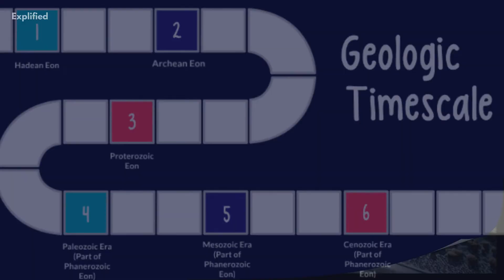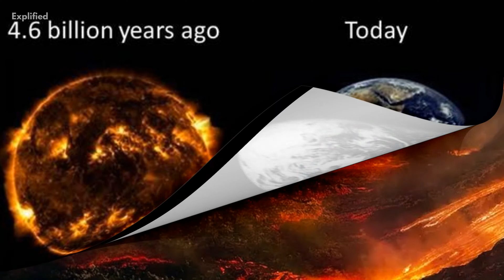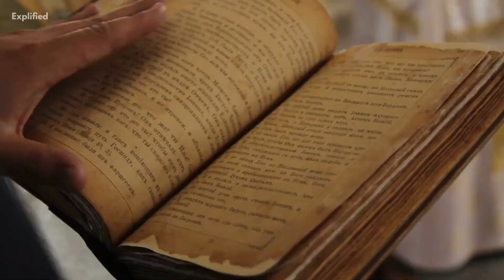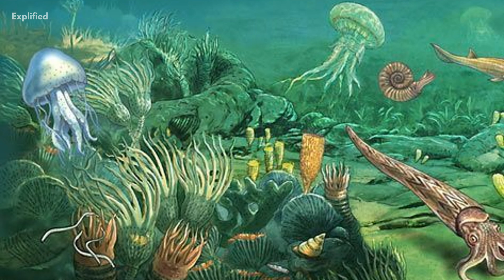The Precambrian Era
Are you curious about the era in which our Earth was formed, it's landscape, the various tectonic movements? No worries we have got you covered.